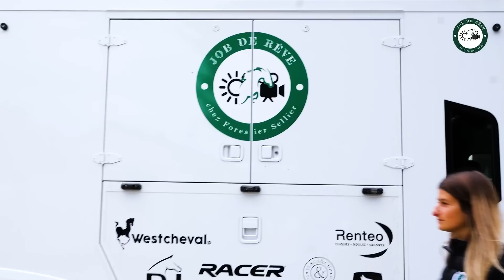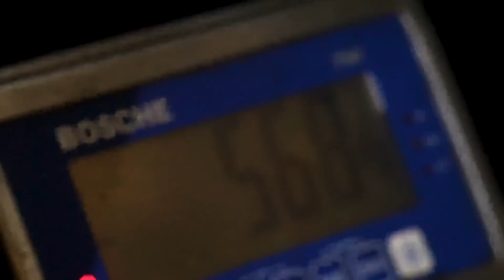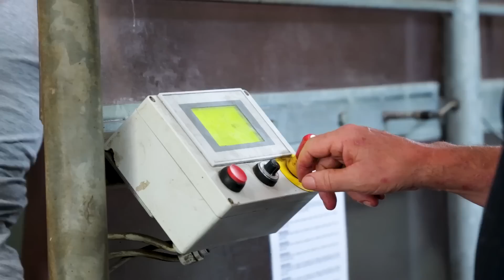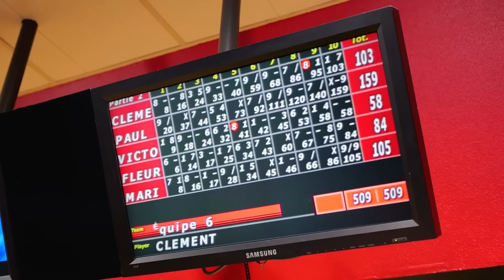#4 Soins et bien être au cœur des préoccupations - Haras de Belletière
Après une première semaine intense, nos The Stagiaires profite d' un moment de repos et bien être pour leurs juments.
C’est au Haras de Belletière que nous posons nos valises le temps d'un week-end au petit soin des juments sous les bons soins de l'équipe passionnée de Thierry.  Un moment unique et hors du temps qui leur permettra d'accroître le lien et la connexion qu’elles ont avec les chevaux.

Ne loupez rien de cette incroyable aventure équestre, où nos deux stagiaires vont à la rencontre des meilleurs cavaliers français de la Maison Forestier.
🤍 Abonnez-vous afin de ne pas perdre un seul moment du roadtrip car entre activités, découverte des différentes écuries et conseils des cavaliers qui vous permettront de vous améliorer, Job de Rêve regorge de surprise.